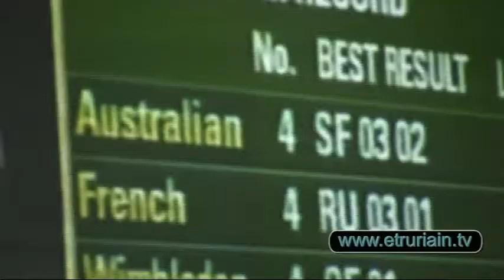Ladispoli, la Scuola "Melone" ospita la campionessa di tennis Silvia Farina